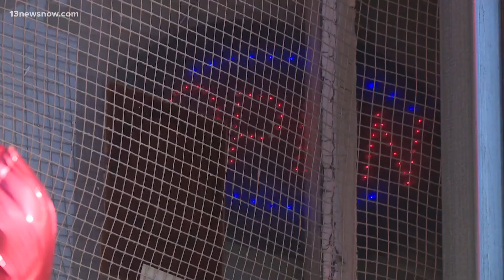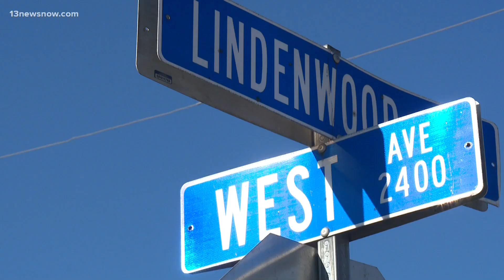Convenience store manager killed in Norfolk shooting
A community in Norfolk is mourning the loss of a beloved man, James Carter. He operated "Triple Convenience" near Huntersville. Carter was one of two men shot at the store Wednesday night. Angelique Arintok is live there now with a look at the outpouring of support.